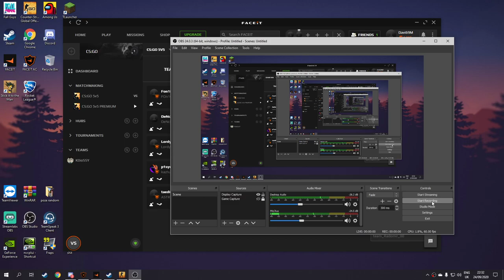spam (don't watch)